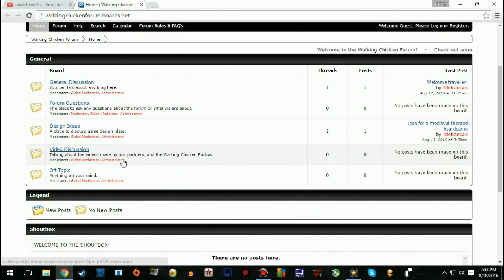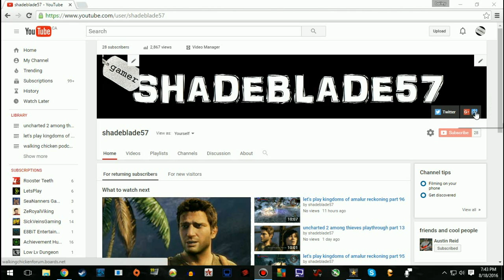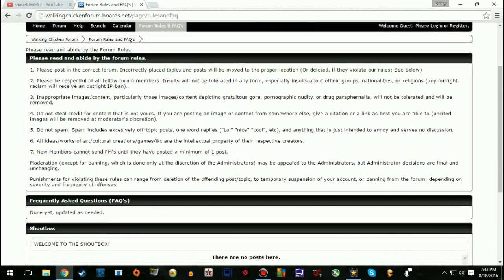update august 18th 2016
this is an update for ya.